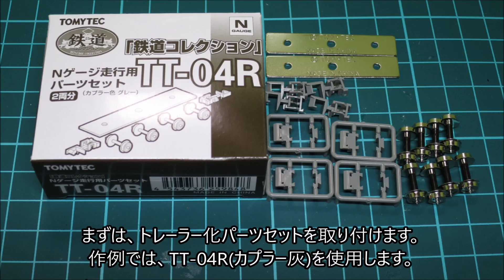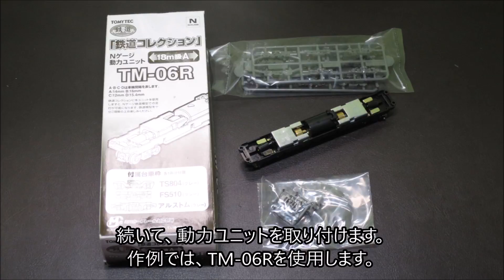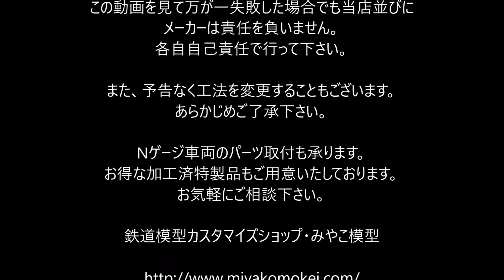【Nゲージ】 鉄道コレクション 北総鉄道 9000形をNゲージ化する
鉄道コレクション 北総鉄道 9000形を元にNゲージ化を行いました。

加工内容
■トレーラー(動力なし)車
トレーラー化パーツセットTT-04Rを使用
・車輪を金属製に交換
・カプラーをスプリング入りにものに交換
・ウエイトの取り付け

■モーター車
動力ユニット TM-06Rを使用
・動力ユニット取り付け
・床下機器をタネ車から移設して取り付け
・台車枠の取り付け
・カプラーの取り付け
・スペーサーの取り付け

■パンタグラフ付き車
パンタグラフの脱落防止対策

■その他
先頭車については「上級者向け別パーツ」のアンテナを取り付け

これで、Nゲージの線路上を走れるようになります。
また、アンテナを取り付けたことでより実感的になりました。

また、予告なく工法を変更することもございます。

Nゲージ車両のパーツ取付も承ります。

(販売ページ)